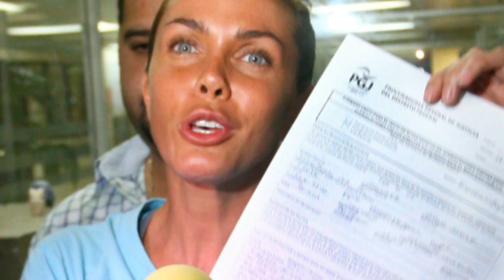La Triste Historia de Sabine Moussier | Del Éxito a la Desgracia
El triste pasado de Sabine Moussier la famosa actriz , cantante y presentadora mexicana, Laura vivió momentos difíciles cuando perdió todo lo que tanto esfuerzo le había costado por culpa de su ex esposo.